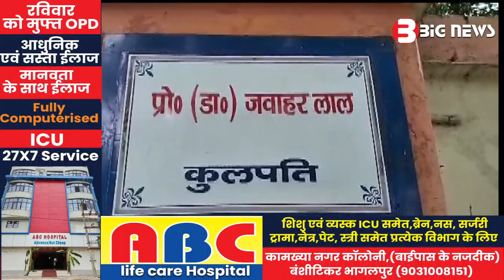Bhagalpur News - 24 July 2023 | Bhagalpur ki aaj ki khabar | Bhagalpur Todays News